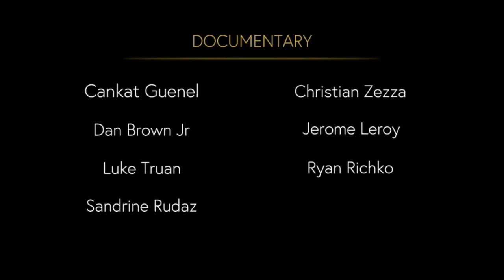Documentary Genre music winner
Sandrine Rudaz wins Best Documentary genre music for "Eternal Valley", presented by Tom Callahan